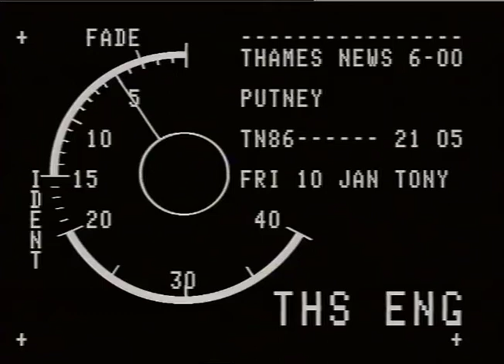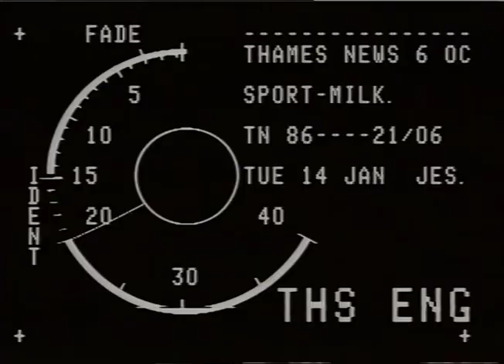PUTNEY GAS EXPLOSION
THAMES NEWS. 10.1.86.PUTNEY GAS EXPLOSION,SURVIVORS SAY WILL AM. 86/15/4